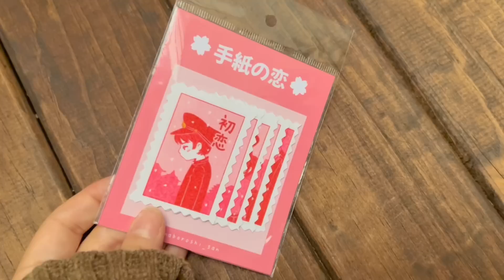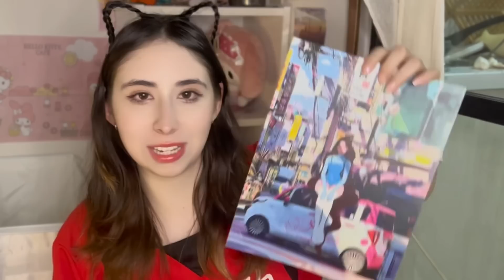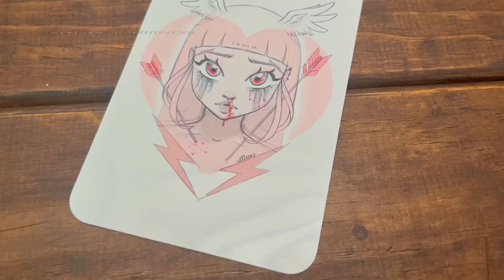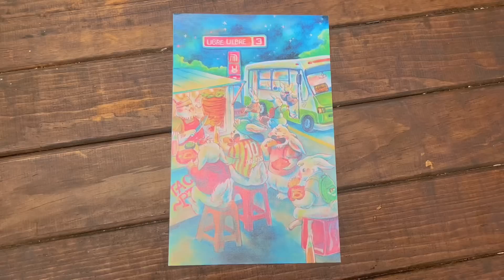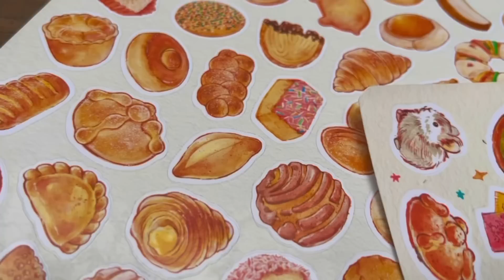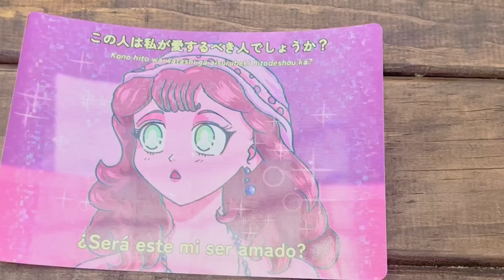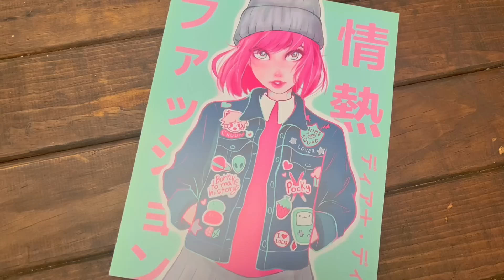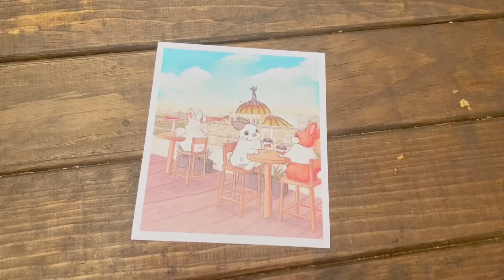cosas GENIALAES que ENCONTRÉ en una ANIMECON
Estas son algunas cosas geniales que encontré en una anime con ósea una convención de anime. Fui a LA MOLE y encontré estas cositas súper lindas de artistas muy talentosos así que quise venir a darles un shout out a todos estos artistas que hacen cosas súper lindas. No conseguí el @ de todos pero de los que si. VE A CHECAR Y APOYARLOS!!!
(y si conoces el @ d e alguno que no halla puesto porfa dime)

NO OLVIDES CHECAR LOS OTROS EPISODIOS EN MI CANAL!